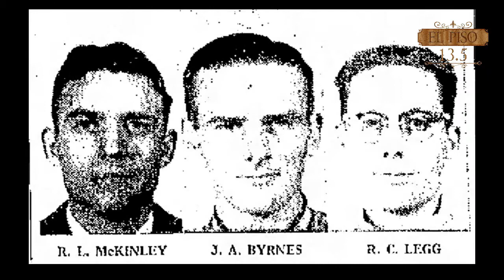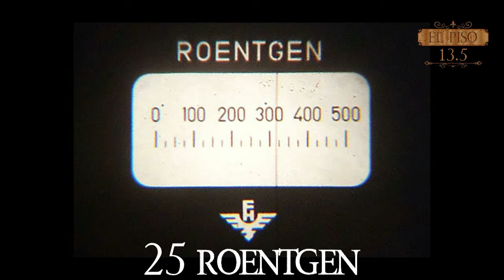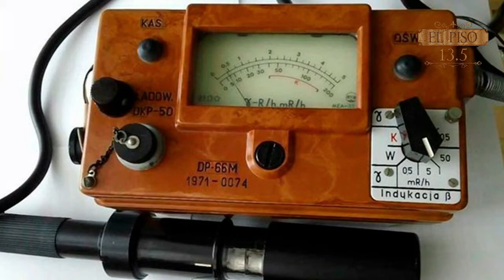La tumba más peligrosa del mundo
Una tumba es un espacio para el descanso después de la muerte, un lugar a donde los familiares y amigos llegan a pasar el tiempo con los restos de esa persona cuya vida terminó. Pero ¿Qué pasa si esa tumba es altamente peligrosa y potencialmente mortal?

Lobo Publicidad Creatividad e Impacto
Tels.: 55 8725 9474